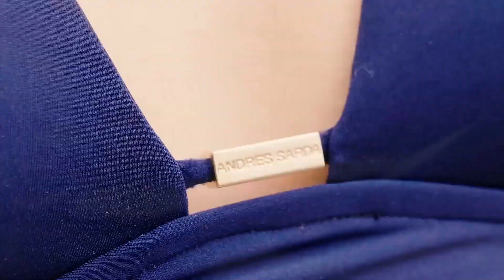DEEP HOUSE MUSIC REMIXES - SUMMER MIXZeke Zenith - Dont Be Shy, Ten Roses - Deja Vu, CYDO - Infini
DEEP HOUSE MUSIC REMIXES - SUMMER MIXZeke Zenith - Dont Be Shy, Ten Roses - Deja Vu, CYDO - Infinity (Berkan Atac Remix), Otilia - Dime 700
Cu-Sutele Playlist Mix made with Love by  Youtube Music Channel:
00:00:10  |  01. Zeke Zenith - Dont Be Shy
00:02:52  |  02. Ten Roses - Deja Vu
00:05:22 | 03. CYDO - Infinity (Berkan Atac Remix)
00:08:50 | 04. Otilia - Dimelo papito
00:11:56 | 05. Oliver Dam - Last minute
00:14:09 | 06. Otilia - Adelante

Welcome to our curated selection of the hottest international hits, with hottest girls featuring chart-toppers like 'Zeke Zenith Dont Be Shy' and 'Ten Roses Deja Vu'. Dive into the electrifying world of mega hits, fereign music, english music, spanish music, where every track is a journey through the latest in global pop sensations. Whether you're cruising down the street, hitting the books, or simply unwinding, our foreign music playlist promises to elevate your mood with best beats and captivating melodies. From the pulsating rhythms of 'Infinity (Berkan Atac Remix) )' to the irresistible charm of 'Dimelo papito )', our collection spans genres and styles, ensuring there's something for every taste. Explore the dynamic fusion of pop, dance, and electronic sounds that define the contemporary music scene. Get ready to groove to the sounds of today's top 40 hits, perfect for any occasion, whether it's a night out on the town or a day at the beach. Immerse yourself in the ultimate playlist experience, designed to keep you moving and grooving from start to finish.

 This is a official artistic music video with the purpose to explore the captivating beauty of our world through the lens of our talented and beautiful models and the creative direction of Robert Willy Ander, David Davis, Charles Moore. In this visually stunning presentation, our girls models are Aria Clark, Harper Moore, Charlotte Miller, Harper Moore, Grace Martin, elegantly showcase the allure of various breathtaking locations worldwide.